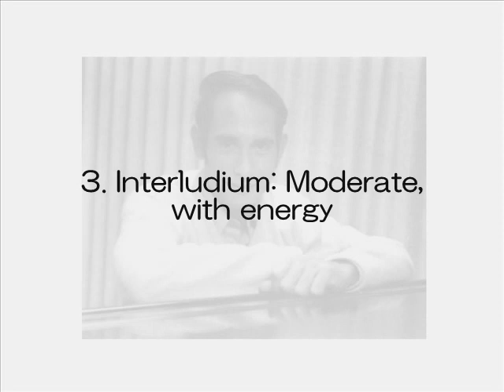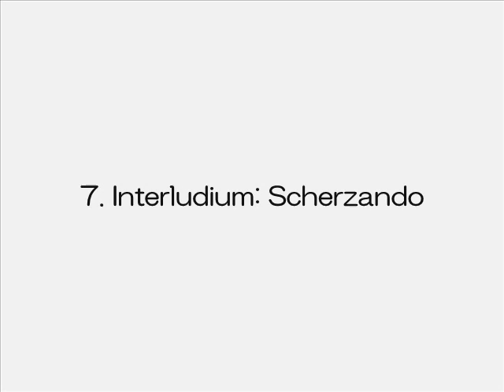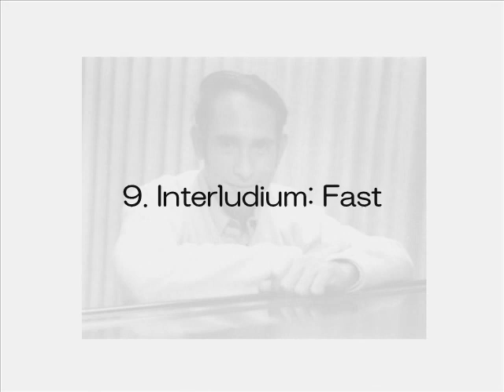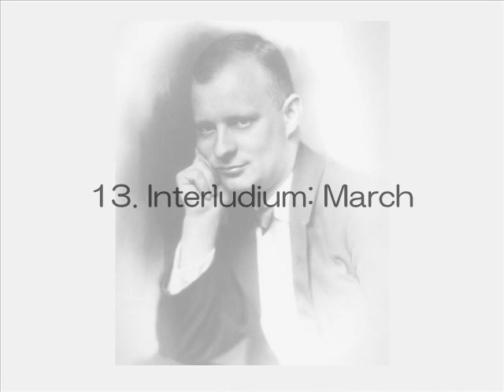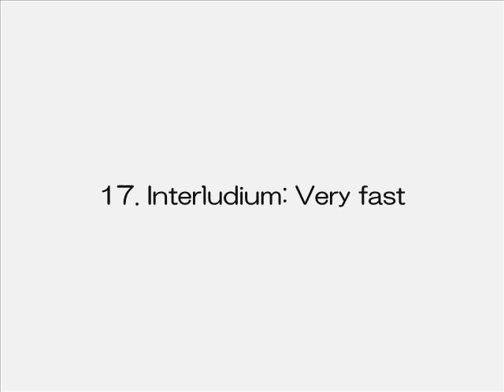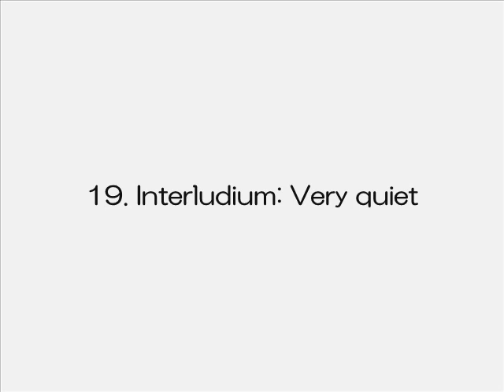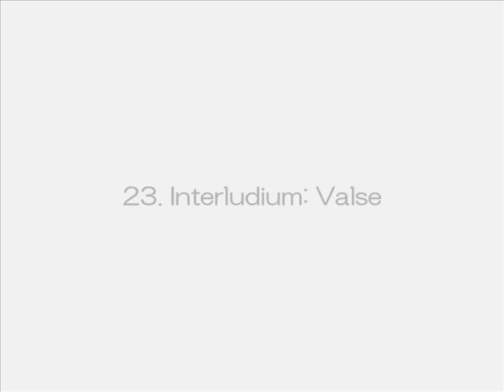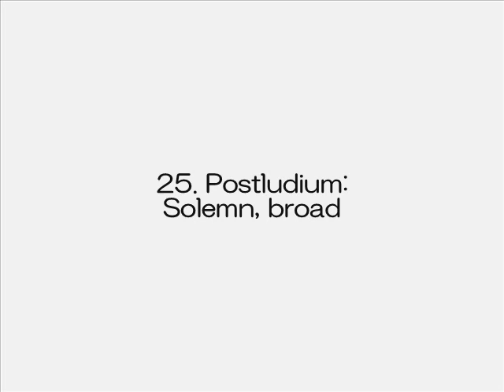Hindemith - Ludus Tonalis ・Charles Fierro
Performed on Sept 22, 2012 at Cal State University, Northridge
Artist: Charles Fierro (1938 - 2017)
Composer: Paul Hindemith (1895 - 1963)

25 pieces (1 prelude, 12 fugues, 11 interludes, 1 postlude)
    1. Praeludium   0:00
    2. Fuga prima in C: Slow  3:48
    3. Interludium: Moderate, with energy  6:38
    4. Fuga secunda in G: Gay   8:18
    5. Interludium: Pastorale, moderate  10:01
    6. Fuga tertia in F: Andante   11:13
    7. Interludium: Scherzando   13:20
    8. Fuga quarta in A: With energy   14:48
    9. Interludium: Fast   17:44
    10. Fuga quinta in E: Fast    19:09
    11. Interludium: Moderate   20:32
    12. Fuga sexta in E♭: Quiet  21:50
    13. Interludium: March   24:01
    14. Fuga septima in A♭: Moderate   26:05
    15. Interludium: Very broad   28:50
    16. Fuga octava in D: With strength   31:19
    17. Interludium: Very fast   32:24
    18. Fuga nona in B♭: Moderate   34:07
    19. Interludium: Very quiet   36:32
    20. Fuga decima in D♭: Moderately fast   38:37
    21. Interludium: Allegro pesante   40:19
    22. Fuga undecima in B (Canon): Slow   42:55
    23. Interludium: Valse   44:32
    24. Fuga duodecima in F♯: Very quiet   46:33
    25. Postludium: Solemn, broad   49:38

Charles once told me that of all the music he played the Ludus Tonalis was the closest to his heart. He first became acquainted with this piece when he was in his twenties and for the next fifty years, he continued to mine its wonders.

As you may know, Ludus Tonalis is Latin for “Play or Game of Tones.” Hindemith wrote this work in 1942. The music is made up of twenty-five distinct pieces—Prelude, Interludes, Fugues and Postlude that relate to each other and to the unified whole in a cohesive construction unique to Hindemith’s view of tonal organization. There are no “virtuosic displays” in this grand work, “only pure music” as Charles noted. The music begins in C, explores keys tonally and chromatically related through its overtones, and then ends in C. Altogether, the twenty-five pieces combine to form a magnificent arc－a tour de force of compositional skill and artistic beauty.

For Hindemith, Ludus Tonalis in its vast comprehension symbolized and expressed nothing less than the harmonious order of the universe. It is visionary, complex yet accessible, playful (“Ludus”) and according to Hindemith’s philosophy, morally uplifting in intent. These are sublime qualities that I believe informed Charles’ philosophy of his performances and teaching as well as his life’s trajectory.  (Nancy Fierro)